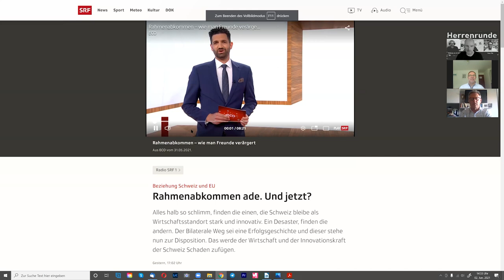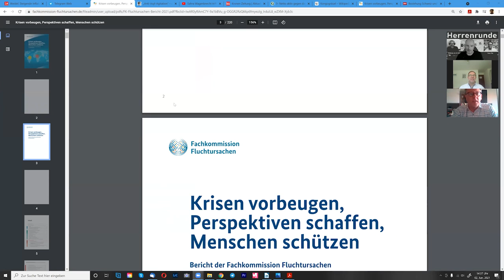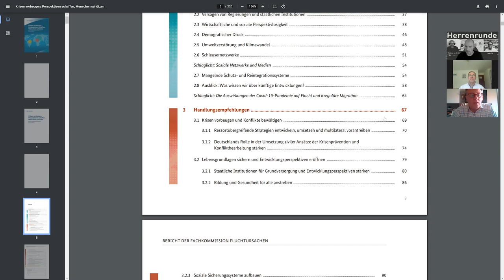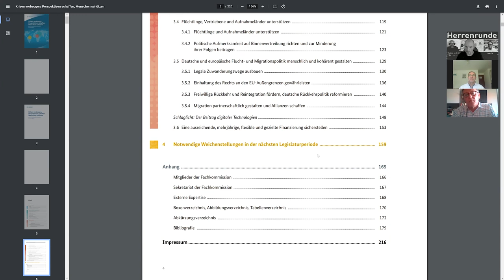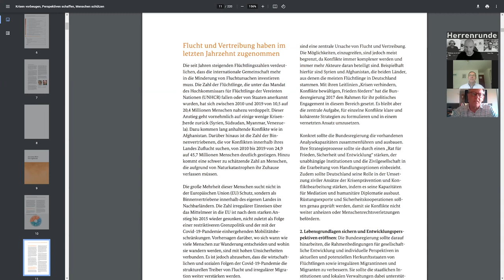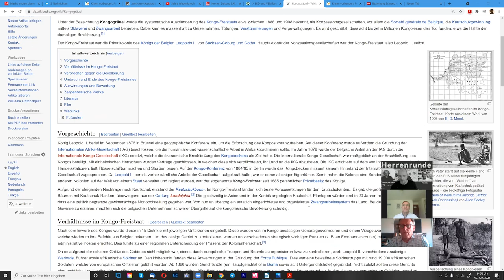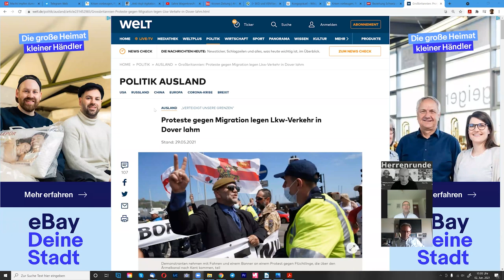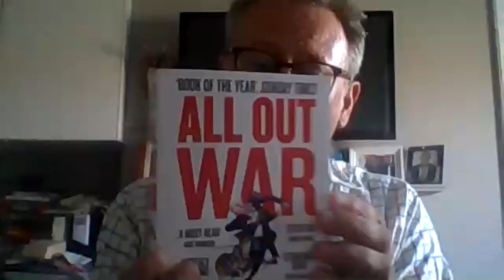Herrenrunde #15: Schweiz kontert EU - Deutschland buckelt